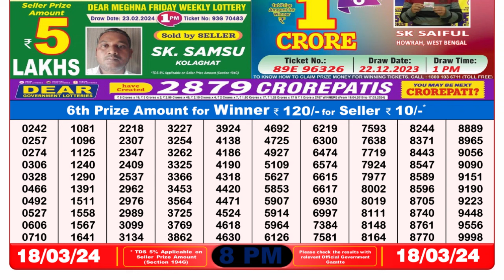🔴Dear Lottery Sambad Live 8pm today 18.03.24 Nagaland State Lottery Result